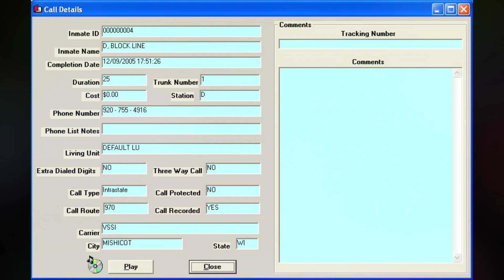176. Steven Avery Call - 12-09-2005 @ 17:51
Steven Avery calls Dolores Avery. The attorney called and told Dolores to tell Steven to SHUT UP!!! He needs to quit talking to the press. LE came back with a warrant and took the bookcase from Steven's trailer. Steven is pissed they are coming back to take more stuff. Steven tells Dolores she should not have let them go to his trailer by themselves because he doesn't want them to have the chance to plant more evidence. Steven tells Dolores about wanting to put an ad in the newspaper like Debbie did where she lives. Dolores tells Steven that she doesn't like that detective Tom (Factbender?), he has a shitty attitude. Steven shows his anger about people not being able to remember important stuff or write things down.